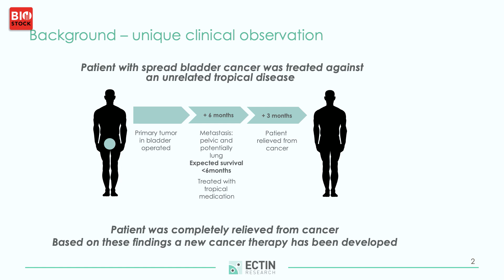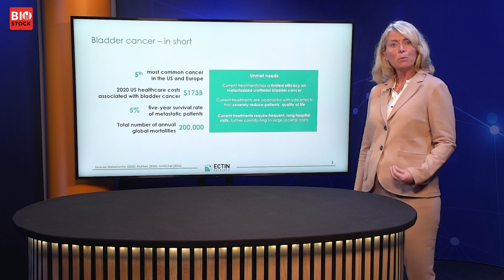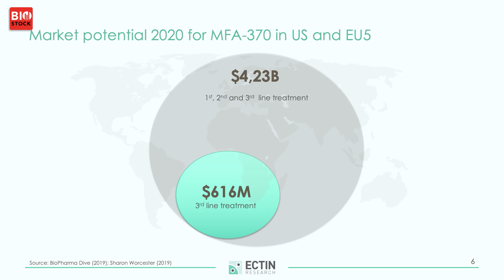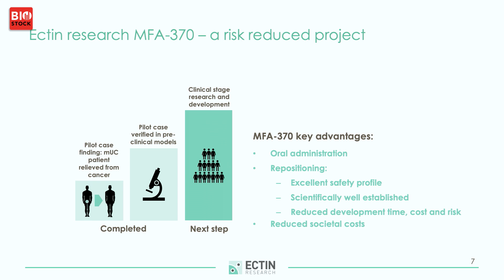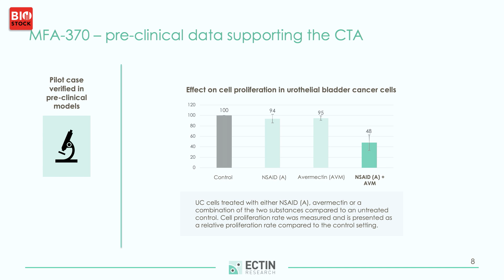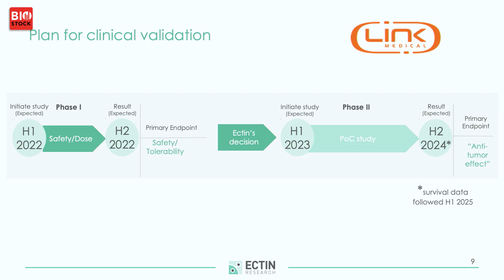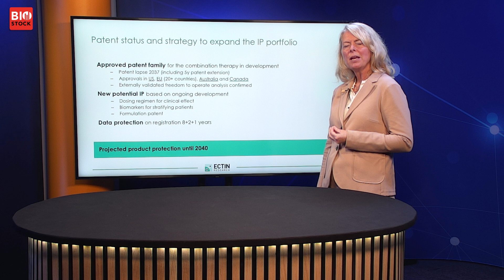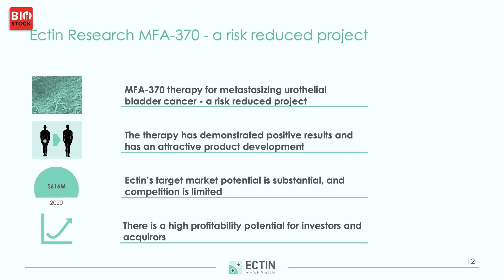BioStock Life Science Spring Summit 2022 | Ectin Research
Anna Sjöblom-Hallén, CEO at Ectin Research, presents the company at BioStock Life Science Spring Summit 2022

0:00 Welcome
0:13 Introduction to Ectin Research
0:32 Background - a clinical observation
1:32 Bladder cancer in short
2:27 Treatment
3:32 Number of cases
4:00 Market potential
4:29 MFA-370
6:23 Pre-clinical data
7:26 Plan for clinical validation
9:07 Patent status and strategy
10:22 Management and board of directors
11:46 Summary
12:23 Q&A